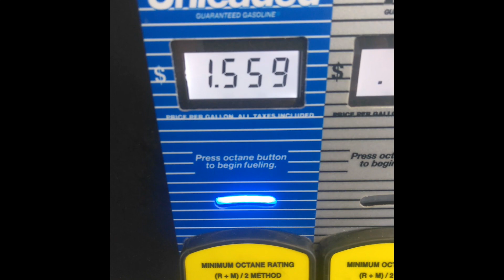HOW Y'ALL GET DOWN IN THE 918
Flip that negative into a positive
Track by rider - hope to God prod. By ak47